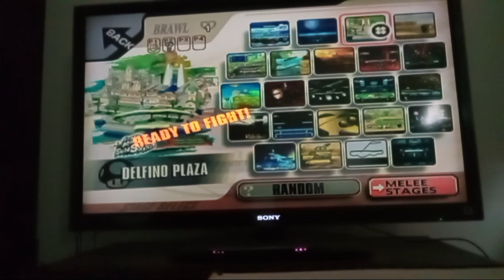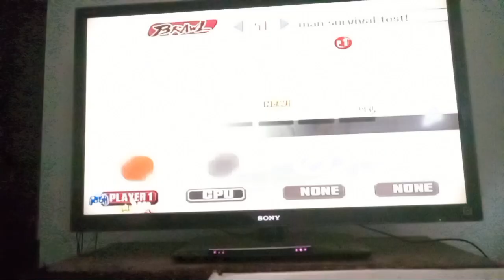super smash bros brawl episode 4